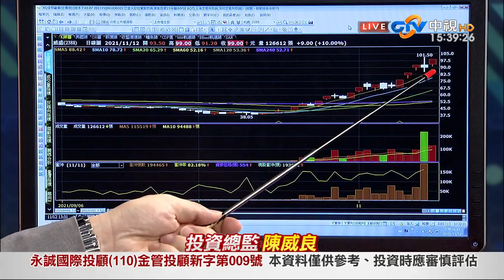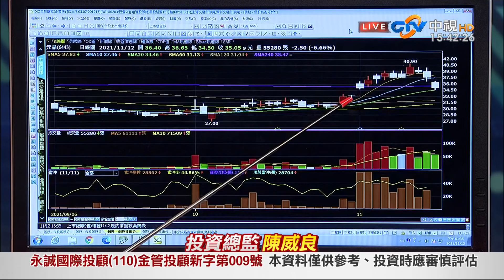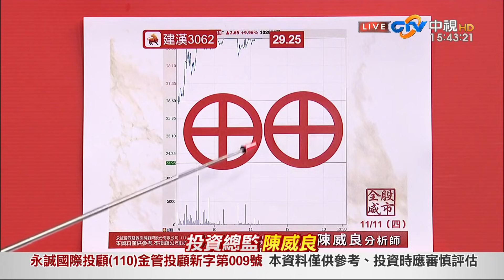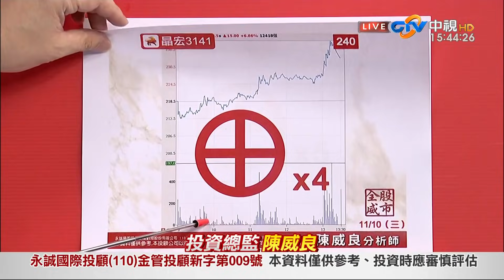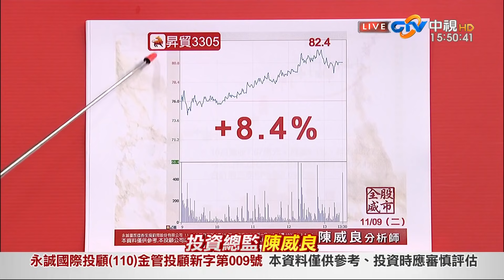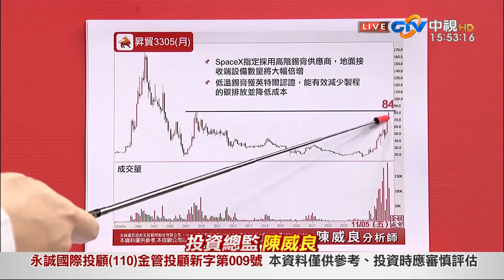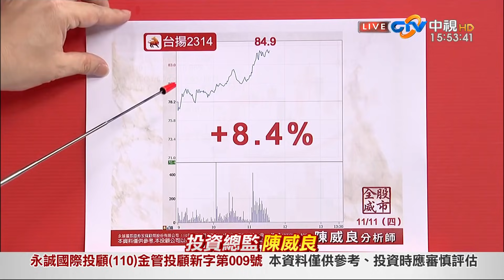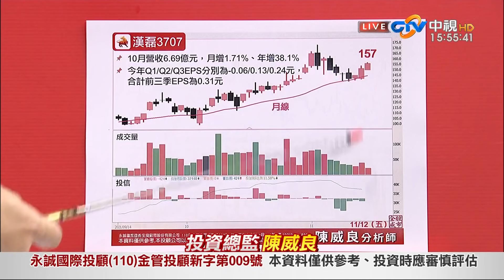中視【股市全威】20211112 陳威良：元宇宙、航運上沖下洗，該有的技術面新觀點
台股峰迴路轉、轉了又轉😵😵😵
讓你頭昏昏、眼花花了嗎？
別擔心！本周日下午2點，
鎖定威良老師👀【獨家】線上演講會
【分享主題🗣️台股峰迴路轉，轉角遇到決勝關鍵】
🙌讓股市全威帶你走出台股的九彎十八拐🙌

或撥打電話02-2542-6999報名參加，謝謝💕！

為維護每一位好朋友的觀看品質🤗，本周日下午2點的線上演講會名額有限😲 😲 😲